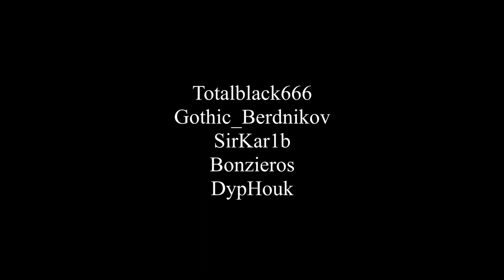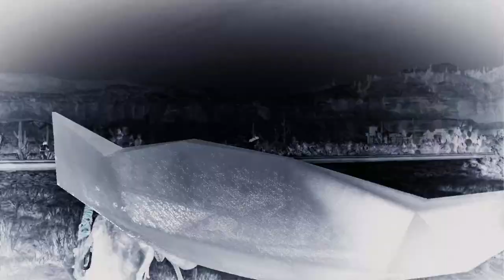🔥Уникальный сет🔥 одежды в РДР2 Онлайн | Косплеи, костюмы RDR Online | Модный приговор #10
Тинькоф: 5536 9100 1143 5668 Сбербанк: 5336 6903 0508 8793 Киви: 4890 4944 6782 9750 Киви копилка Яндекс Деньги